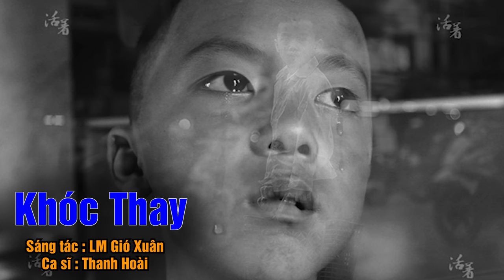Ca khúc mới nhất KHÓC THAY | Sáng tác : Lm Gió Xuân | Ca sĩ : Thanh Hoài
🎵 Ca khúc: KHÓC THAY
🎼 Sáng tác: Lm Gió Xuân
🎙Ca sĩ : Thanh Hoài
💻 Editor : Tú Hiền
✒ Booking:  Nhạc Thánh Ca Toàn Quốc (Nationwide Event)